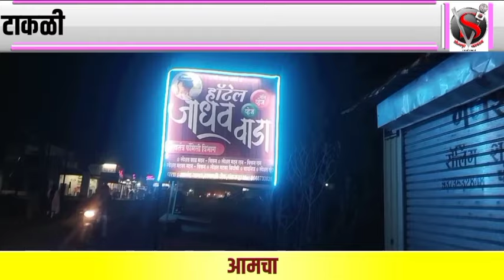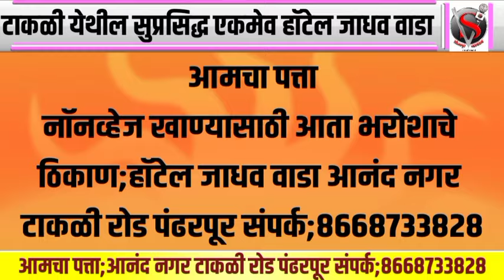राष्ट्रवादी काँग्रेसने लोकसभेसाठी कसली कंबर; साताऱ्यात विजय निश्चिय मेळावे:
राष्ट्रवादी काँग्रेसने लोकसभेसाठी कसली कंबर; साताऱ्यात विजय निश्चिय मेळावे: प्रदेशाध्यक्ष जयंत पाटील जिल्हा पिंजून काढणार;खासदार उदयनराजे यांची वाढणार डोकेदुखी
सोलापूर राष्ट्रवादी राष्ट्रवादी काँग्रेस#राष्ट्रवादी काँग्रेस आक्रमक#राष्ट्रवादी काँग्रेसमध्ये विलीन होईल#राष्ट्रवादी पक्ष#सेना - राष्ट्रवादीराष्ट्रवादी प्रवेश#राष्ट्रवादी आक्रमक#राष्ट्रवादी महिला आघाडीराष्ट्रवादी कॉंग्रेस#सोलापूर जिल्हा परिषदेसाठी भाजप-राष्ट्रवादी काँग्रेसची युतीमहाराष्ट्र संचारबंदीआवाज महाराष्ट्राचामहाराष्ट्राचा आवाज#महाराष्ट्राचासोलापूर विधानपरिषद निवडणुकीत राष्ट्रवादी काढणार पंढरपूर-मंगळवेढा पोटनिवडणुकीचा पराभवाचा वचपा?सोलापूर राष्ट्रवादी राष्ट्रवादी काँग्रेस#राष्ट्रवादीचे अध्यक्ष#राष्ट्रवादी पक्ष#सेना - राष्ट्रवादीराष्ट्रवादी आक्रमक#जिल्हा राष्ट्रवादीराष्ट्रवादी कॉंग्रेस#राष्ट्रवादी काँग्रेस महिला आघाडीराष्ट्रवादी काँग्रेस आक्रमक#सोलापूर जिल्हा परिषदेसाठी भाजप-राष्ट्रवादी काँग्रेसची युतीसोलापूर जिल्हा परिषद निवडणुकीसाठी भाजप-राष्ट्रवादी काँग्रेस युतीअर्थसंकल्पा विरोधात राष्ट्रवादी काँग्रेस महिला आघाडी आक्रमक#टाईम महाराष्ट्र#महाराष्ट्र राजकारण#शरद पवार#शरद पवार सोलापूर दौरासोलापूर सोलापूर शरद पवार#शरद पवारांचा आजचा सोलापूशरद पवार गट#शरद पवारांचा आजचा सोलापूर दौरा पुढे ढकललाअजित पवार#सोलापूर शहर#खा.शरद पवार#सोलापूर मनपासोलापूर बातमीसोलापूर राष्ट्रवादीसोलापूर महापालिकेचा वॉर्ड#सोलापूर मनपा निवडणुकीच्या पार्श्वभूमीवर मेळावाशरद कोळीसोलापूरकाँग्रेस वेळापूर सोलापुरात खड्डेपुलवामा हल्लाउमेदवारी अर्ज दाखल#महाराष्ट्र संचारबंदीरवाना वायूदल राष्ट्रवादी काँग्रेस आंदोलन#भूमिपूजन